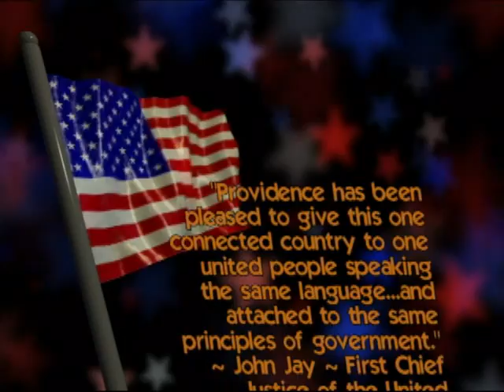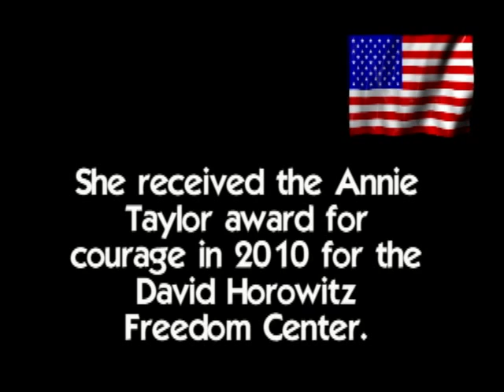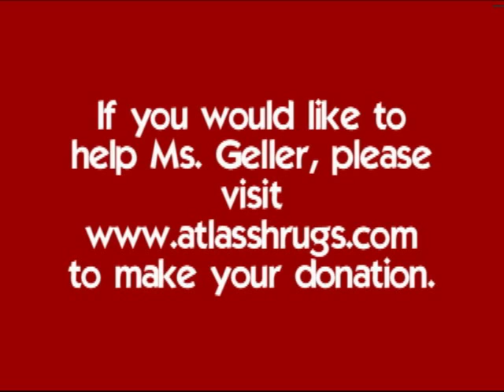Bill Lockwood interviews Pamela Gellar